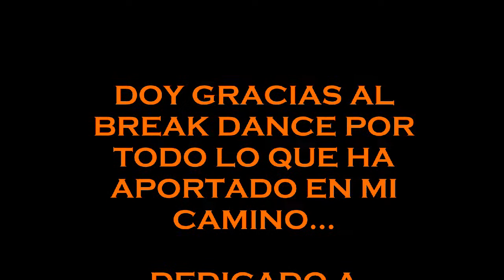Recopilación Bboy Madriless, antiguos años de Break!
Malaga Survivor Crew/ Zumba2 Crew/ Club Zárate

Jesús Conejero a.k.a Chus Club Zárate a.k.a. Madriless Zumba2 Crew